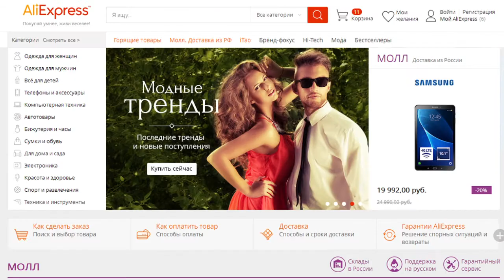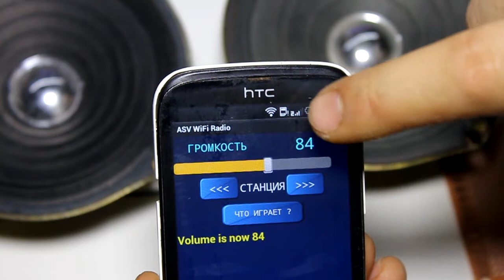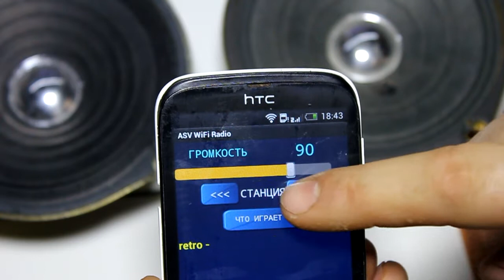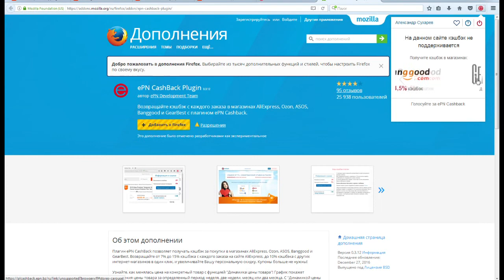ДЕЛАЕМ WI-FI ИНТЕРНЕТ РАДИОПРИЕМНИК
ДЕЛАЕМ WI-FI РАДИОПРИЕМНИК

00:17 Всем привет.

Продолжаем проектировать wi-fi интернет радиоприемник.
Предыдущие видео на эту тему смотрите вот тут в конце этого видео или ниже в описании.

Так как по этой теме очень мало в интернете информации, приходится уделять огромное количество своего времени на ее поиск, обработку а так же на тестирования и
программирования.

Большое спасибо моему другу Сергею, так как он своей энергией и желанием достичь нашей общей цели дает вам уже проверенную и проектируемую информацию которую вы сейчас смотрите.

00:50 В предыдущих видео мы подробно рассказали про модули с помощью которых вы уже сейчас можете сделать себе или знакомым простой wi-fi интернет радиоприемник.

Для него необходимо всего несколько комплектующих.

-- MP3 Модуль VS1053
-- Беспроводной модуль NodeMcu V3
-- Блок питания
-- И прошивку

Если у вас дома есть незадействованный радиоприемник, магнитофон или аудио колонки тогда эти модули можно установить в корпус устройства и у вас появится свой wi-fi интернет приемник.

01:23 Мы планируем сделать wi-fi интернет радио гаджет с индивидуальным корпусом из акрила, с двумя
аудио динамиками и с сенсорным дисплеем. Для этого нам необходимы дополнительные комплектующие про которые мы рассказывали в предыдущем видео.

Но пока модули летят к нам из Китая, давайте посмотрим что же можно сделать из того что уже есть у нас.

01:40 Прошиваем wi-fi модуль с помощью компьютера и подключаем питание с помощью обычного USB кабеля.
Берем питание с модуля и запитываем mp3 vs1053.  Через аудио разьем в звуковой плате вы можете подключить наушники или аудио колонки. В нашем случае самодельный усилитель соединили с аудио динамикам.

Для первичной настройки интернет радиоприемника используется прошивка которую с трудом нашли в интернете.

С помощью ее мы прописываем в wi-fi модуле логин и пароль от нашего роутера, для того чтобы модуль мог подключатся к точке доступа и обрабатывать аудио потоки из интернета.

02:20 Прошивка  позволяет добавлять и редактировать список интернет радиостанций, управлять воспроизведением аудио потока, увеличивать и уменьшать громкость, выводить названия радиостанции и музыкальных композиций. Присутствует небольшая настройка диапазона частот для воспроизведения аудио потока.

Так как прошивка используется только для первичной настройки интернет радиоприемника, для  постянного управления интернет радиоприемником была написана программа под операционную систему Андройд.

С любого устройства на Андройде через wi-fi сигнал можно управлять режимами работы радиоприемника.

Программа позволяет переключать радиостанции, увеличивать, уменьшать уровень
аудио звука, выводить название радиостанции и музыкальных композиции.

Т.е. все главные функции которые необходимы для нормального пользования интернет радиоприемником.

03:29 Если у вас появились вопросы или предложения, пишите в комментариях под этим видео. Мы постараемся на них ответить.

Все ссылки на комплектующие которые мы используем в нашем проекте находятся под этим видео.

Не забывайте использовать для получения постоянной скидки на сайте алиэкспресс скидочный сервис еPN.

Все комплектующие мы заказываем только через него и получаем скидку 8.5 процентов с каждого заказа.

03:50  А для поиска минимальной цены на товары мы
используем браузерный плагин от сервиса епн. Очень удобное приложение для поиска товара с низкой ценой.

Вам необходимо перейти по ссылке под этим видео. зарегистрироваться на сервисе епн, установить плагин  и получать постоянные скидки на все товары по минимальным ценам.

Другие наши видео по другим темам вы можете посмотреть вот тут или здесь.

До свидания.